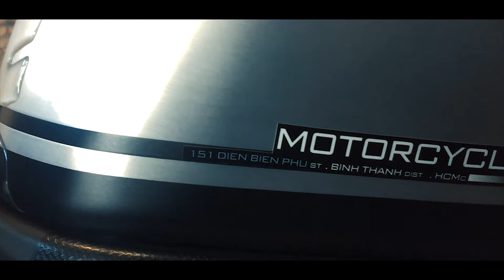Khám phá quán cà phê toàn siêu moto - Nam Bùi Vlogs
Hôm nay mình đi uống cafe ở đây, có điều đặc biệt là chủ quán có rấ nhiều xe, và đây là 2 chiếc mình thích nhất
Các bạn có cơ hội đến đây để chiêm ngưỡng nhé
⚠ Copyright notes: This video was made by Nam Bùi Vlogs